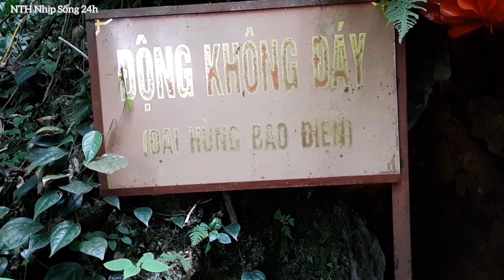Khám phá Động không Đáy- Đền Thượng Bồng Lai ( Cao Phong Hòa Bình) | NTNns24h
Khám phá hang động không đáy nằm ở gần ngôi đền Thượng Bồng Lai huyện Cao Phong Hòa Bình . Hang động được thiên nhiên ban tặng với những nhũ đá đẹp thiên thần, càng khám phá càng thấy đam mê mọi người có dịp hãy ghé qua khám phá cảnh đẹp kỳ quan này nhé.